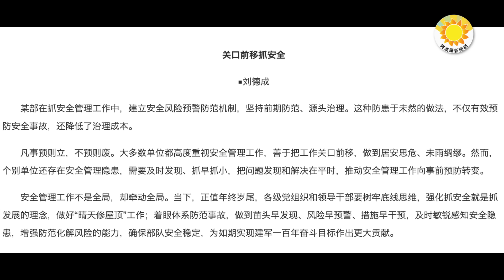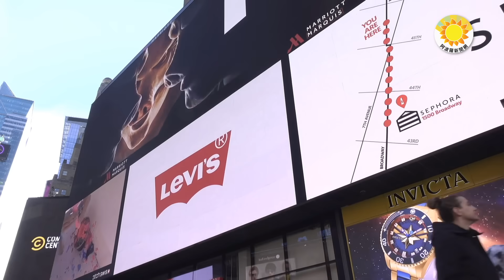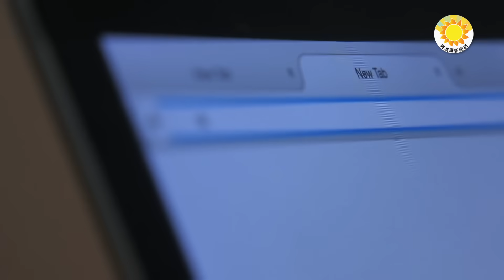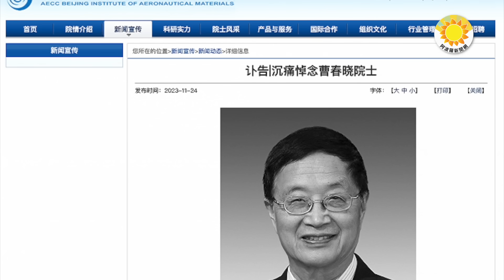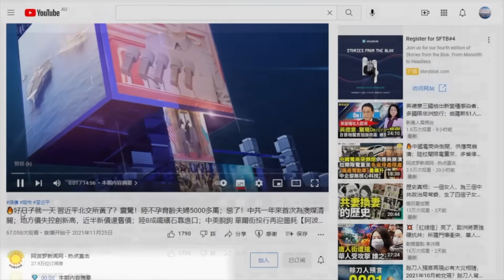🔥兩大信號！中共恐懼軍隊政變 處處風聲鶴唳；揭秘中國人的大功臣 就是他引發毛太子送命；大淘汰?中國九名院士教授密集病亡 八人為中共黨員；研究：細菌無腦 但會儲存記憶並傳承好幾代【阿波羅網JM】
00:00 摘要
00:43 兩大信號！中共恐懼軍隊政變 處處風聲鶴唳【阿波羅網報道】
03:34 揭秘中國人的大功臣 蛋炒飯事件的起源【阿波羅網報道】
06:21 大淘汰?中國九名院士教授密集病亡 八人為中共黨員
07:05 研究：細菌無腦 但會儲存記憶並傳承好幾代